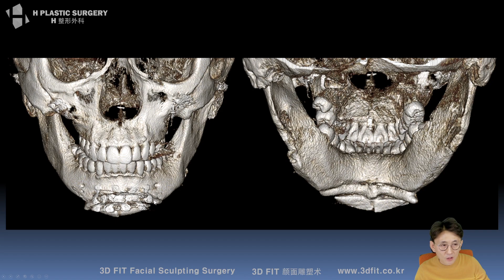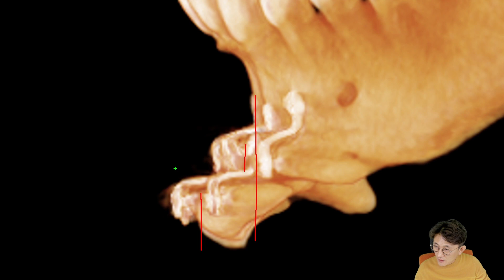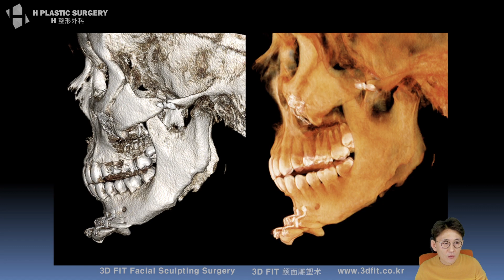(ENG SUB) 이단 절골 수술 환자의 실재 사례와 문제점 [코골이, 수면무호흡 완전정복 #4]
2020년 3월 29일 "코골이, 수면무호흡 완전정복"이라는 주제로 진행한 라이브 방송중
수면무호흡 때문에 이단절골수술을 받으셨던 환자분의 케이스를 분석해본 내용입니다.

5f, 509, Gangnam-daero, Seocho-gu,
Seoul, Korea (Banpo-dong)